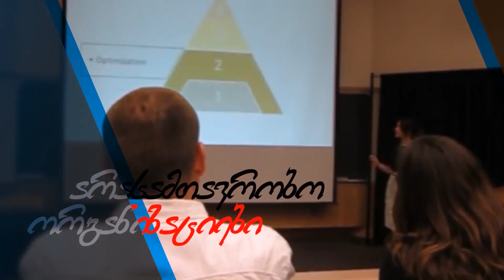გადაცმა "თავისუფალი სივრცე" 16.06.2015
გადაცმა "თავისუფალი სივრცე"